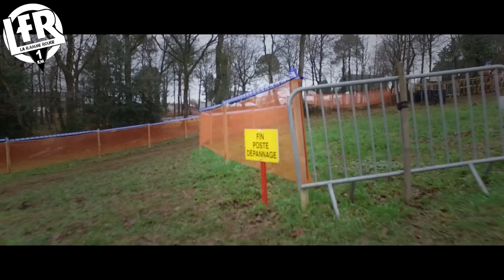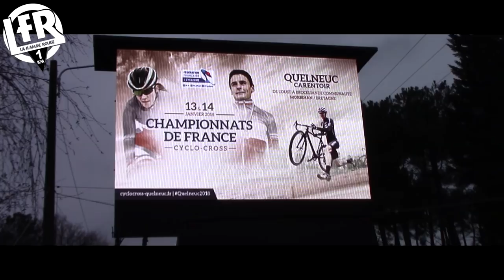CHAMPIONNATS DE FRANCE 2018 | CYCLO-CROSS | QUELNEUC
Une semaine après les championnats de France de Cyclo-Cross organisés à Quelneuc, nous sortons "enfin" la vidéo résumant toutes les courses réparties sur les deux jours.

Les classements à retrouver sur le site de VéloPresseCollection et sur leur page Facebook

Bon Visionnage !
La Flamme Rouge .